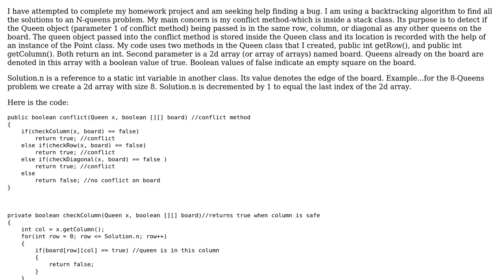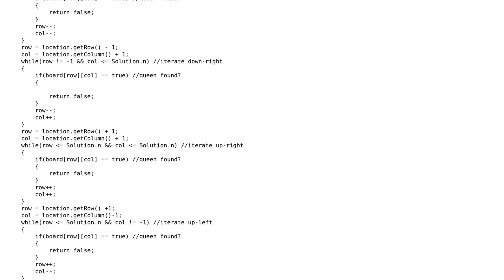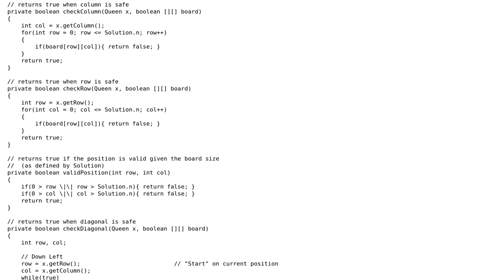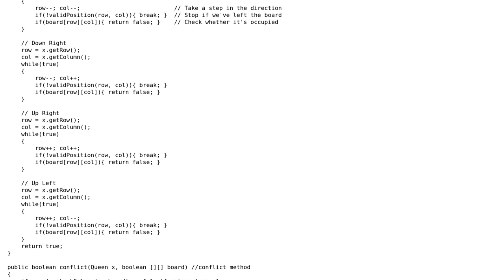N-Queens using a stack, cannot find the bug (2 Solutions!!)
N-Queens using a stack, cannot find the bug

With thanks & praise to God, and with thanks to the many people who have made this project possible! | Content (except music & images) licensed under CC BY-SA | Music | Images & others | With thanks to user user2734823 user Sergey Kalinichenko user jedwards and the Stack Exchange Network Trademarks are property of their respective owners. You are responsible for your own actions.